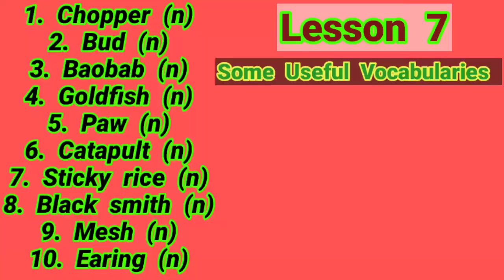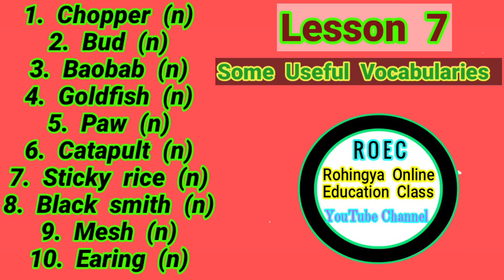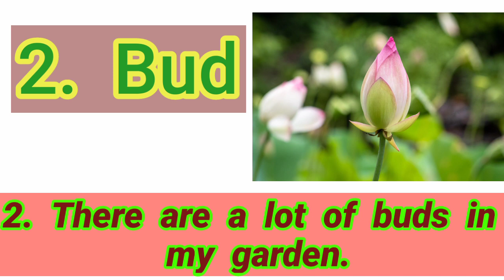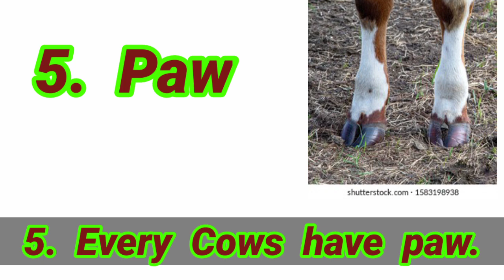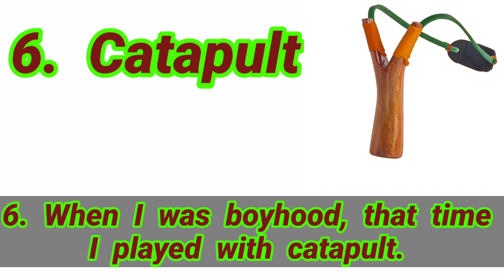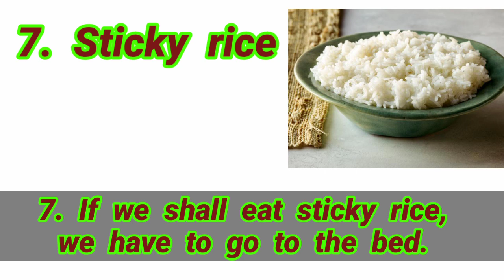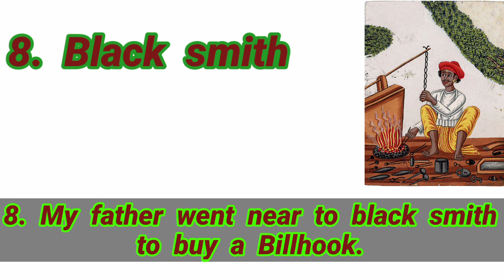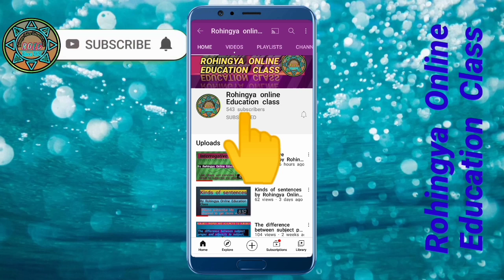Some useful vocabularies in rohingya language Lesson-7 by Rohingya Online Education Class